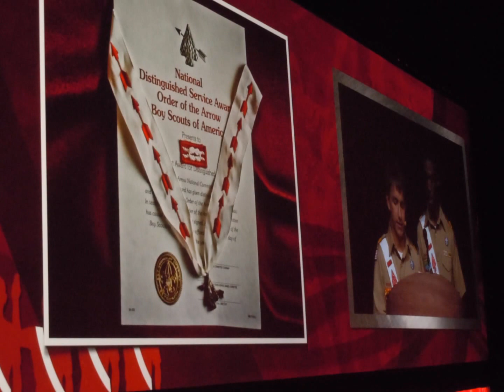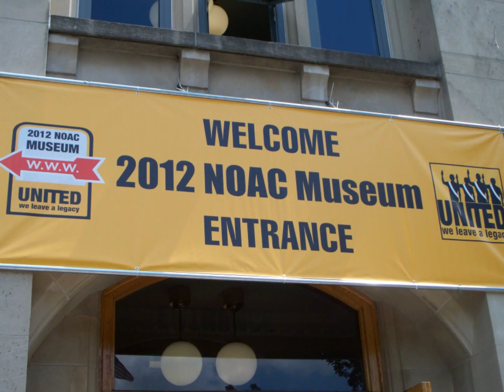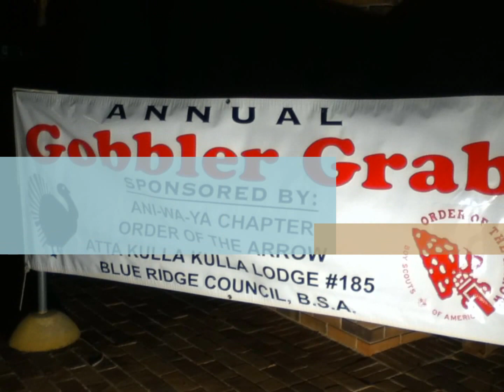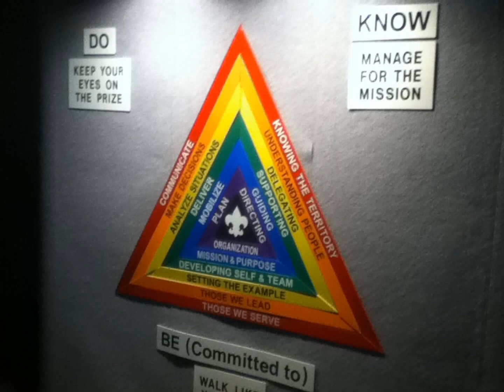AKK 2012 Year in Review